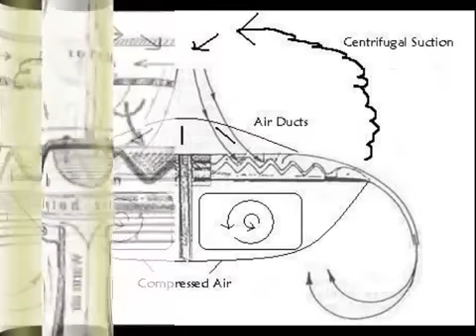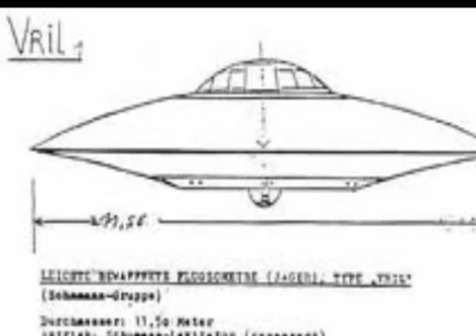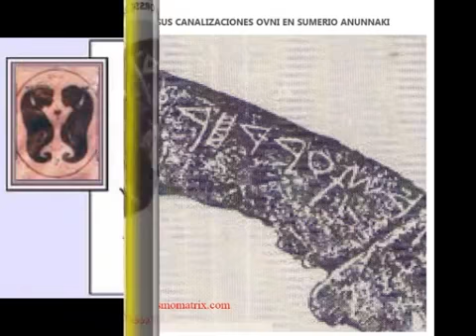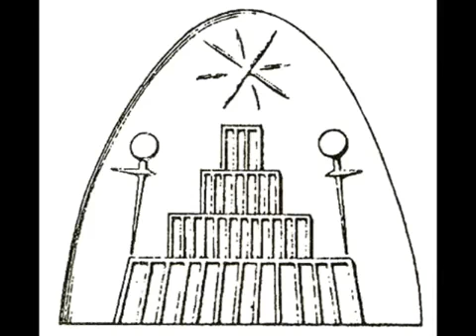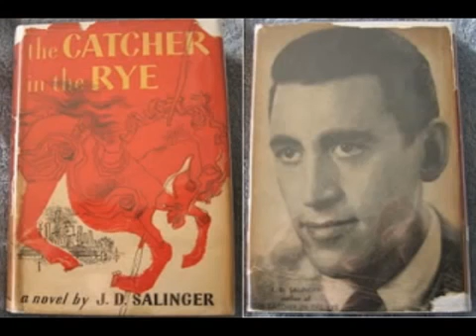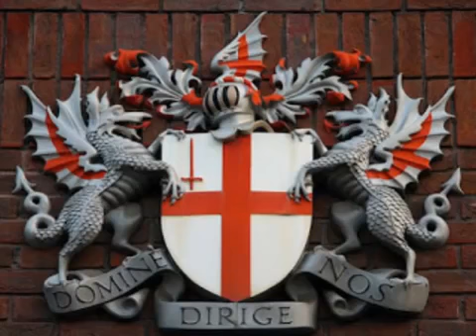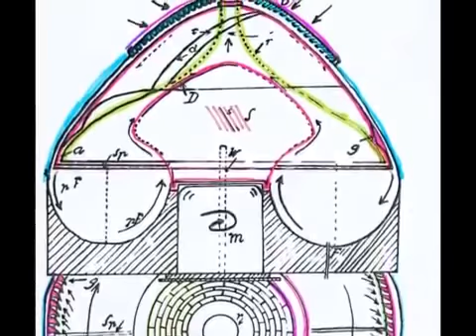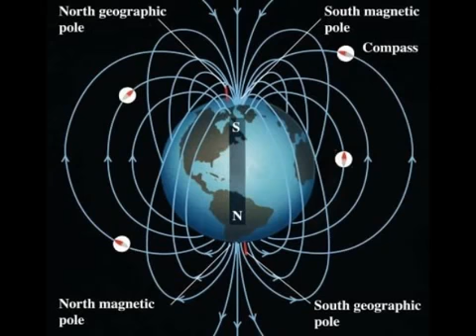LOS OVNIS NAZIS - 2017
PROYECTO OVNIS - La Base Antártica. Del Lic. Pablo Santa Cruz de la Vega. Este video contiene información relevante que ha sido escondida o .

 Este es un reportaje original extraído de un trabajo del webmaster de En él, se expone la trágica historia de .

Sobre la tecnología secreta de Hitler. Canal Civilización. .

LOS OVNIS NAZIS.

Habían desarrollado los nazis una nueva nave voladora en un centro secreto de investigación en el norte de Alemania? ¿Los estadounidenses y los rusos .